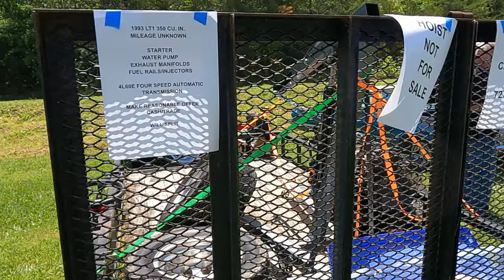The Cruise In Classic Car and HotRod Car Show At The Farm In BullsGap TN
Our trip to the "Cruise In" at the farm in BullsGap tn, tons of classic and old cars to see plus all the street rods..